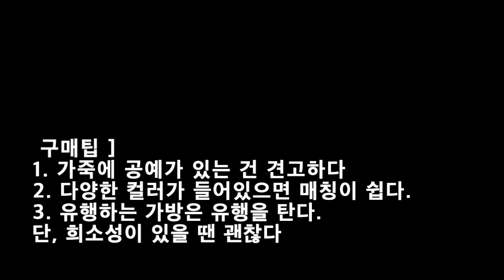Ep.1] 명품백👜 잘산템 Vs 후회템. 10년이상 모은 가방. 명품가방 구매팁.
Hello. This is dear Chloe.  I am introducing my bag. I will tell you how I select bag. Let's think what is good bag.

안녕하세요 오늘은 20대부터 구매해 온 저의 가방을 소개하려고 합니다. 가방이 생각보다 많네요. 여러개의 가방을 사면서 고민해 온 것 어떤 순차로 구매하는 구매 방향으로 바뀌는지 함께 생각해보고 고민해봐요.

00:08 오프닝
00:34 루이비통 스피디
02:21 루이비통 멀티백
04:08 구찌 실비백
06:22 구찌 패들락